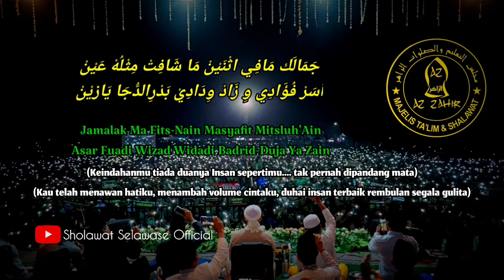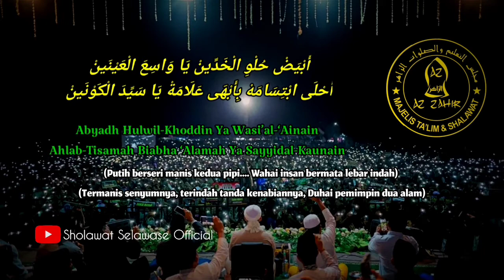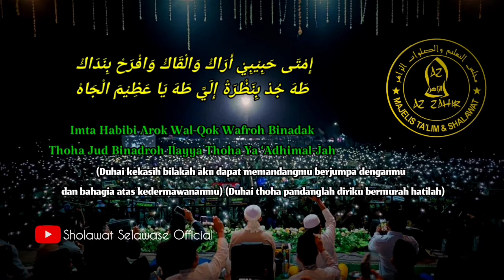VIRAL!! MUGHROM "AZ ZAHIR" LIRIK DAN ARTI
مُغْرَمْ (MUGHROM)

مُغْرَمْ… قَلْبِيْ بِحُبَّكْ مُغْرَمْ
يَا مُصْطَفَانَا الْمُكَرَّمْ
يَا رَسُوْلَ الله
Mughrom.. Qolbi Bihubbika Mughrom
Ya Musthofanal Mukarrom
Ya Rosulalloh
يَا مُصْطَفَانَا الْمُكَرَّمْ
يَا رَسُوْلَ الله
Ya Musthofanal Mukarrom
Ya Rosulalloh
جَمَالَك مَافِي اثْنَيْنْ
مَا شَافِتْ مِثْلُهْ عَيْنْ
أَسَرْ فُؤَادِي
وِ زَادْ وِدَادِيْ
بَدْرِ الدُّجَا يَازيْنْ
Jamalak Ma Fits-Nain
Masyafit Mitsluh ‘Ain
Asar Fuadi
Wizad Widadi
Badrid-Duja Ya Zain
إِمْتَى حَبِيْبِيْ أَرَاكْ
وَالْقَاكْ وَافْرَحْ بِنَدَاكْ
Imta Habibi Arok
Wal-Qok Wafroh Binadak
طَهَ جُدْ بِنَظْرَةْ إِلَيَّ
طَهَ يَا عَظِيْمَ الْجَاهْ
Thoha Jud Binadroh Ilayya
Thoha Ya ‘Adhimal-Jah
Thoha Ya ‘Adhimal-Jah
أَبْيَضْ حُلْوِ الْخَدِّينْ
يَا وَاسِعَ الْعَيْنَينْ
أَحْلَى ابْتِسَامَهْ
بِأَبْهَى عَلَامَةْ
يَا سَيِّدَ الْكَوْنَينْ
Abyadh Hulwil-Khoddin
Ya Wasi’al-‘Ainain
Ahlab-Tisamah
Biabha ‘Alamah
Ya Sayyidal-Kaunain
إِمْتَى حَبِيْبِيْ أَرَاكْ
وَالْقَاكْ وَافْرَحْ بِنَدَاكْ ؟
Imta Habibi Arok
Wal-Qok Wafroh Binadak
Thoha Ya ‘Adhimal-Jah
Thoha Ya ‘Adhimal-Jah

Bismillah
terbaru dari azzahir pekalongan Lirik bahasa arab, indonesia dan arti